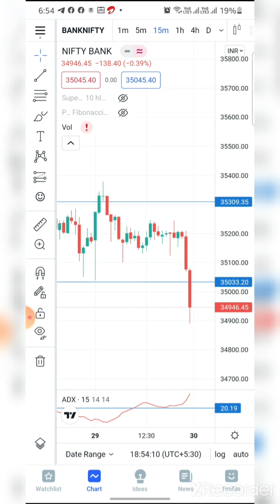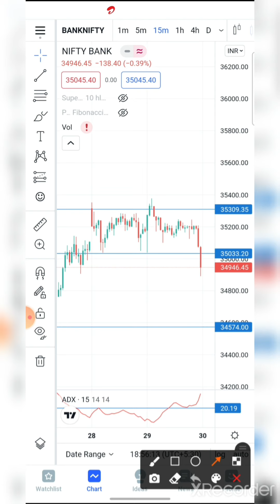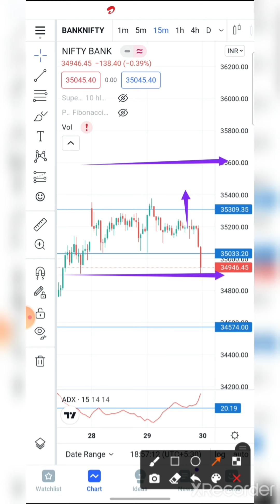Banknifty Analysis for Tomorrow || 30 Dec 2021 || Pure Price Action Strategy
1. Get 1 month membership for Option    buyers. (For Education Purpose)

1.Upstox

2. ZERODHA

3.  Angel broking

👉Fibonacci Retracment